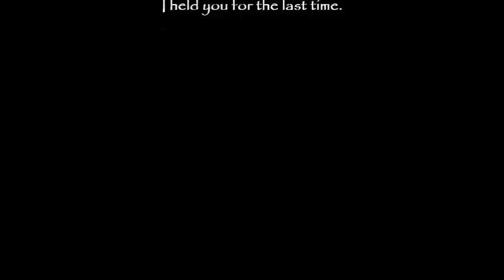In Memory of Chance - Gone Too Soon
Chance passed away suddenly on September 6, 2014.  He will be loved and cherished forever.

Song: Gone Too Soon by Michael Jackson